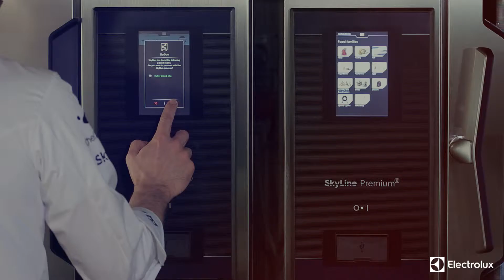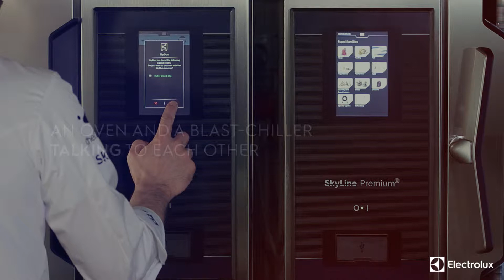Skyline - The new Cook&Chill solution by Electrolux Professional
Introducing a pioneering Cook and Chill solution that anticipates your needs with SkyDuo, the seamless, self-intuitive connection between SkyLine appliances.